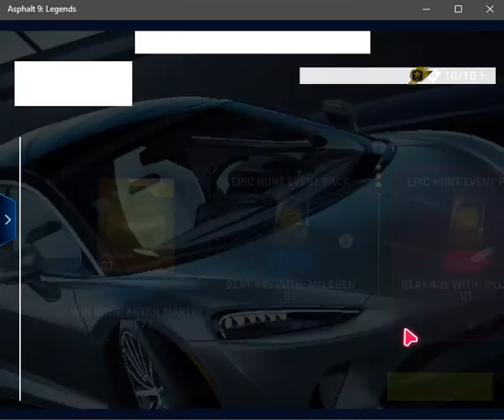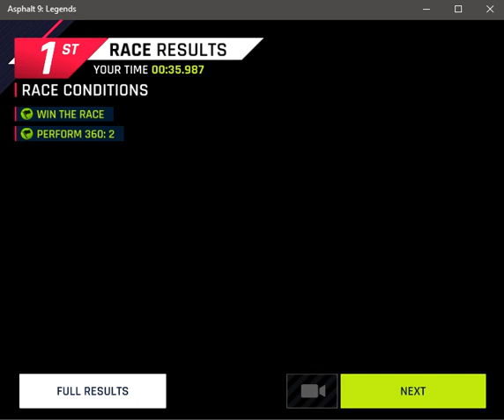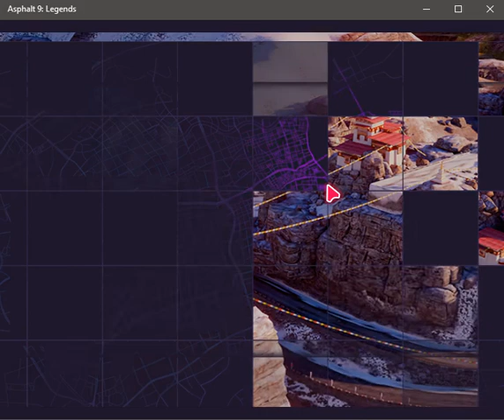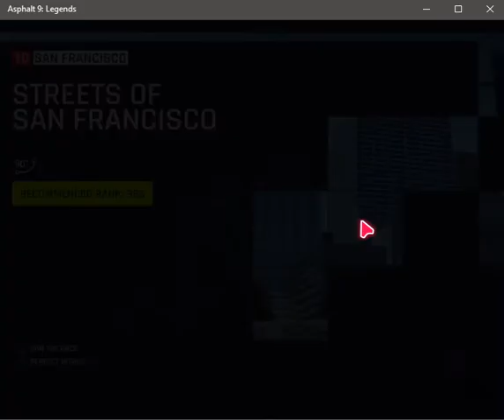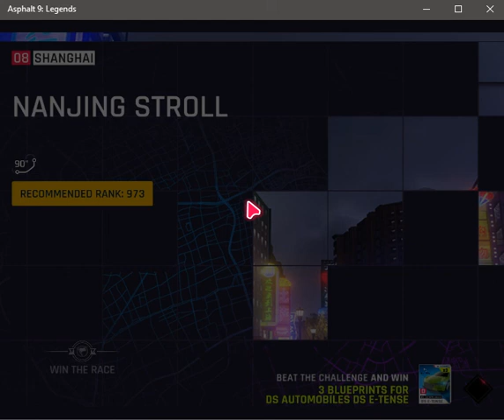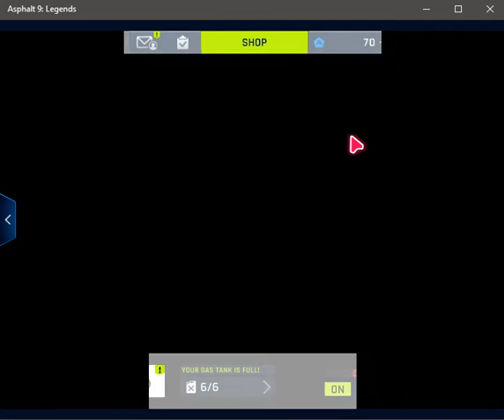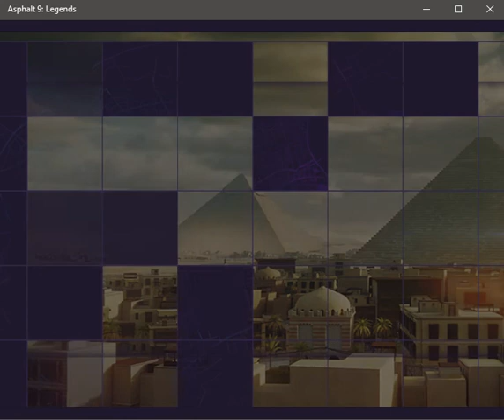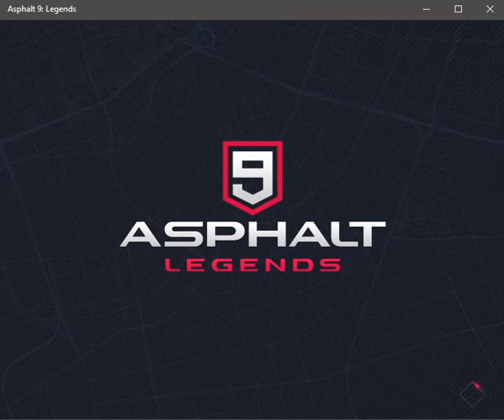ALPHAT 9 LEGENDS #6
NEW UPGRADES ON MA GARAGE!!!